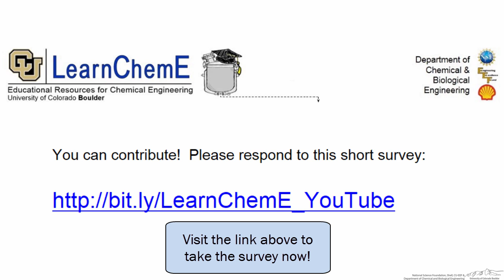Need Your Help! (Short Survey)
We need your help! to take a survey about our screencasts. The survey should take less than 5 minutes. Thank you!